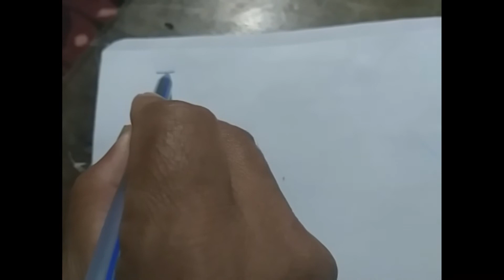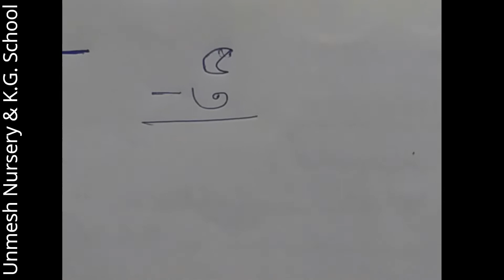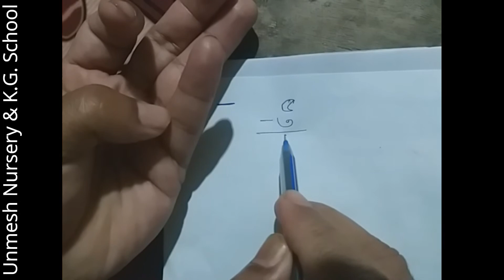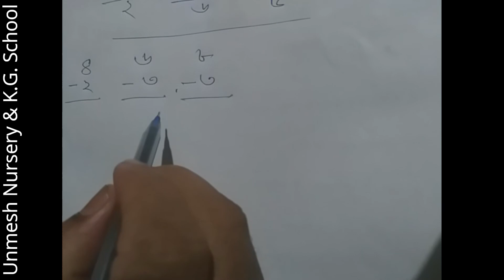বিয়োগ অঙ্ক করার ধারণা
In this video, we have explained the students how to do subtraction in math in Bengali.